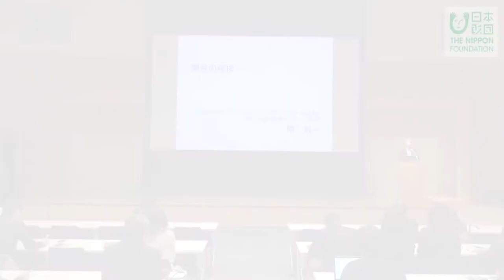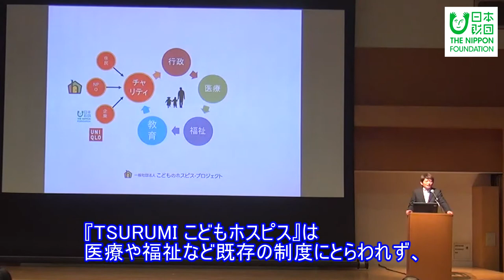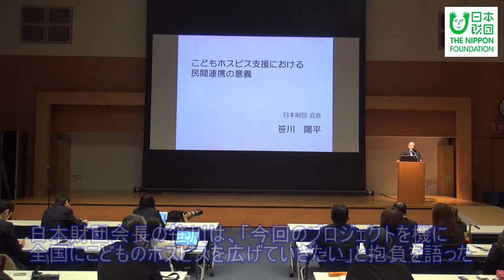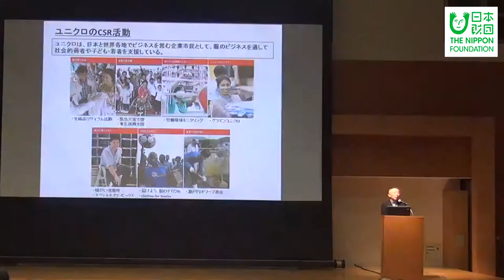【会見】日本財団×ユニクロ×こどものホスピスプロジェクト TSURUMI こどもホスピスがいよいよ着工！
大阪・鶴見緑地で、「TSURUMI こどもホスピス」がいよいよ着工！　建設・運営に携わる日本財団と株式会社ユニクロ、一般社団法人こどものホスピスプロジェクトの三者による、合同記者発表を行いました。